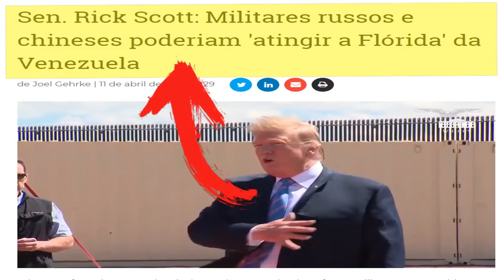Senador dos EUA diz que esta na hora usar força militar na Venezuela é caso de segurança nacional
O homem forte da Venezuela, Nicolás Maduro, está dando às forças militares russas e chinesas a capacidade de se infiltrar melhor no continente americano, alertou um senador republicano na quinta-feira.

"Vamos ter um problema se queremos reconhecer isso ou não", disse o senador da Flórida, Rick Scott, no American Enterprise Institute. “Uma vez que eles tenham a base na Venezuela, eles podem vir por terra eventualmente. Nossa fronteira sul é muito porosa, como sabemos. Com os recursos militares certos, eles podem atingir a Flórida ou qualquer outro lugar ”.

Scott, membro dos comitês de Serviços Armados do Senado e Segurança Interna, argumentou não apenas que "os Estados Unidos devem considerar o uso de meios militares" para entregar ajuda humanitária à Venezuela por causa das objeções de Maduro. Ele levantou a perspectiva de uma intervenção militar completa para derrubar o regime, dizendo que a Venezuela se transformou em um importante teatro de "grande confronto de poder" entre os Estados Unidos, Rússia e China.
"Os cubanos, russos e chineses vêem a Venezuela como uma oportunidade econômica, mas, mais importante, vêem a chance de intimidar os Estados Unidos, para ser um espinho em nosso lado", disse Scott em seu discurso.